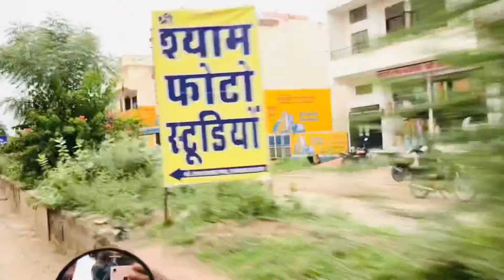Crown Plaza Jaipur✌️✌🏻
Gangapurcity vlogs
Jaipur vlogs

Dont forget my youtube channel for daily vlogs!!